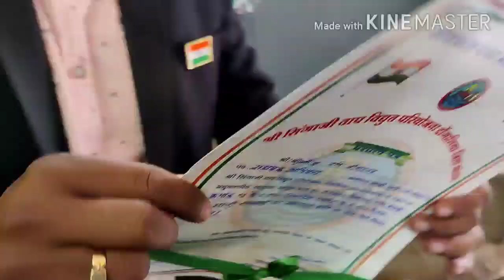आज के दिन हम सब इतने खुश क्यों है 🤗 ये देखिये 26 January दिन हम सब में क्या किया🤩😍-AKHILA SRIVASTAVA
2021 ki beginning itni achhi hui hai..mere husband ko award mila...games me ham sab ne bhi participate Kiya...aur Kya results rha ..janane ke liye vlog pura dekhe🙂🙂👍

Aaj Kal Mai kha busy rehti hu itna ki ... weight loss vale videos bhi nhi bna pa rahi.
Janane ke liye ye video pura jarur dekhe. 🙏🙂

Haldi kumkum function for married Ladies at my home

PICNIC VLOG WITH FAMILY AND FRIENDS 🙂👍